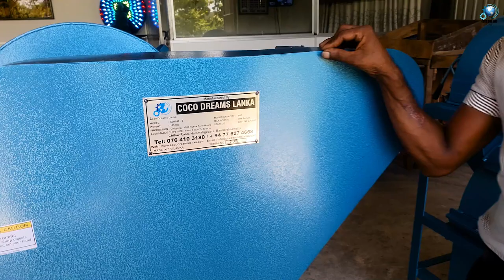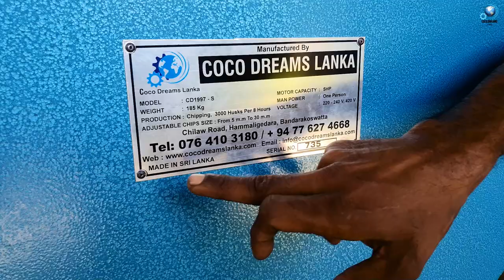தேங்காய் மட்டை வெட்டும் இயந்திரம் | Coconut husk chips machine Jaffna India Coco Dreams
தேங்காய் மட்டை வெட்டும் இயந்திரம் | Coconut husk chips machine Jaffna India

Coco Dreams Lanka Company
 Address :        Chilaw Rd hammaligedara/bandarakoswatta

Please call me more other Details